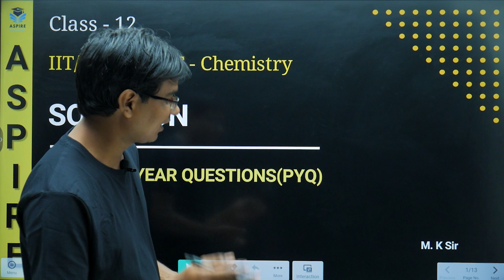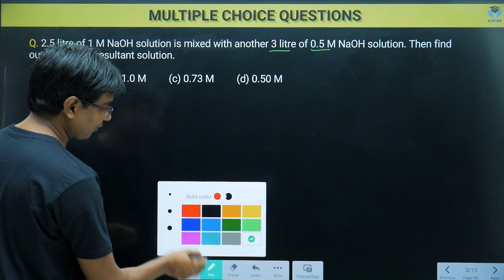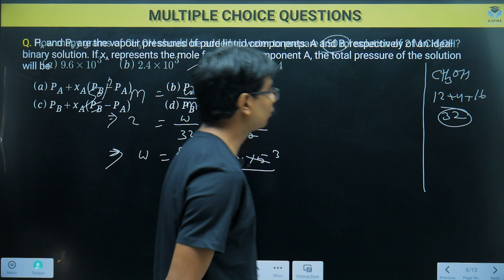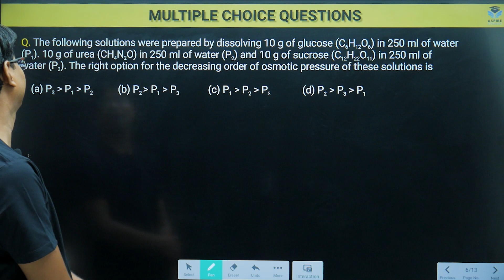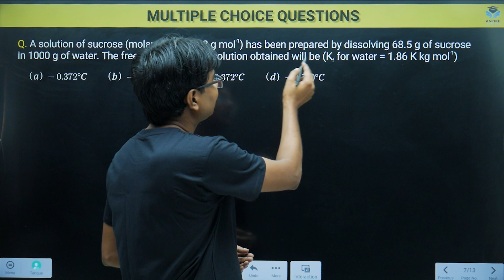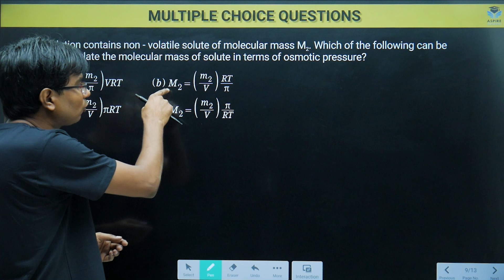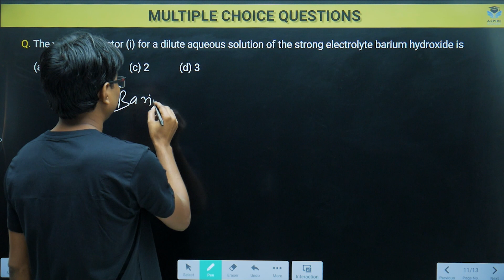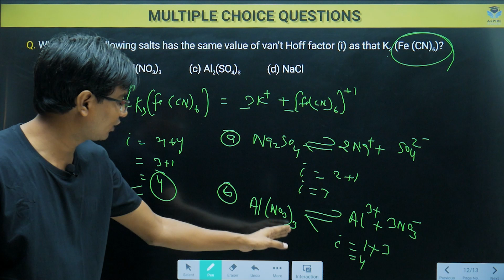Chemistry Previous Year Questions (PYQ) NEET & JEE | Class 12 | Important MCQs | हिंदी में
Master the art of solving Chemistry Previous Year Questions (PYQ) with MK Sir from our comprehensive video series. This carefully curated collection of important questions from NEET and JEE previous year papers covers crucial Class 12 Chemistry concepts, making it perfect for your exam preparation.

Learn effective strategies and shortcuts to tackle challenging Chemistry MCQs that frequently appear in competitive exams. MK Sir breaks down complex questions into simple steps, helping you understand the examiner's perspective and common question patterns that appear in both NEET and JEE.